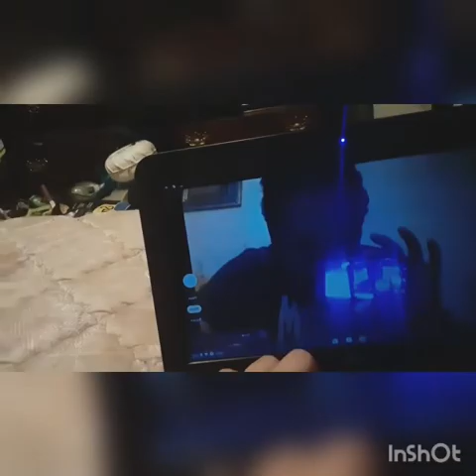my first vodeo